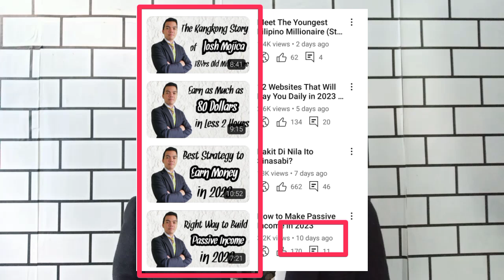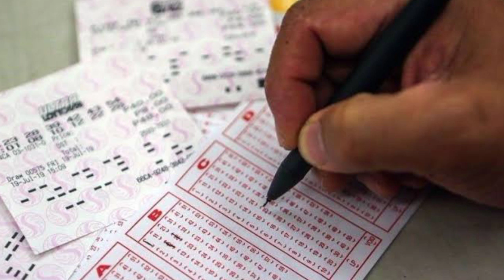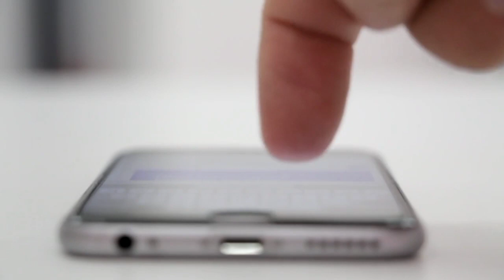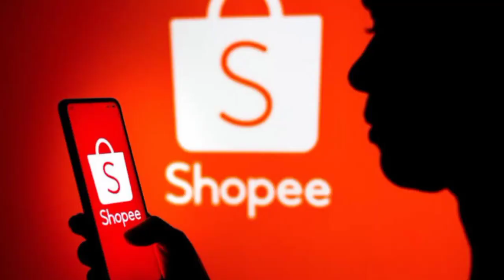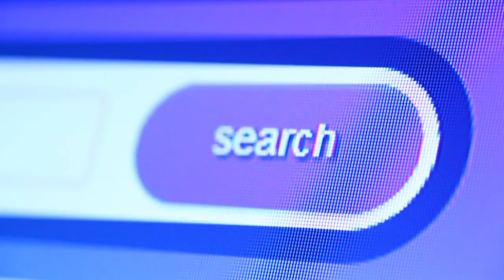Ito DAHILAN Kaya Ka Naghihirap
8 Pinagkakagastusan Mo na NAGPAPAHIRAP Sayo,

Click the link below if you are interested in the one on one coaching and mentorship program, use the link to message me personally:

Kuya Mhike

Kuya Mhike

Landbank
Michael M. Acera

Gcash
Michael Acera

Coins.ph
Michael Acera

Contact Numbers:
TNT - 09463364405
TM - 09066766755